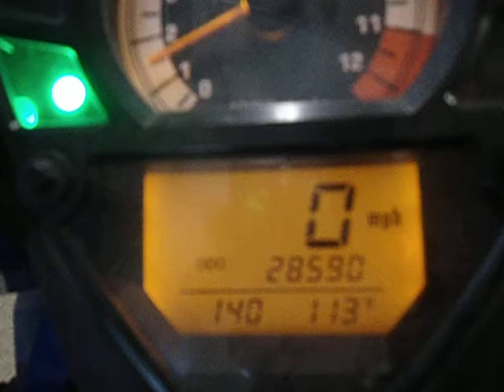DCCmoto 2005 Suzuki SV650 28K parts / demo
A quick start, run and rev of our 2005 SV650 (28K).  We sell quality motorcycle parts worldwide with top level service.